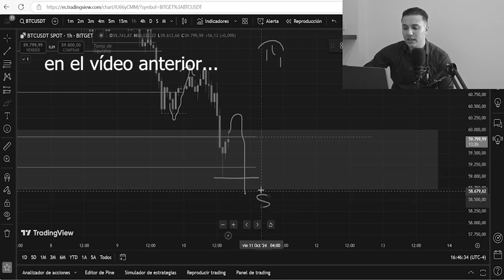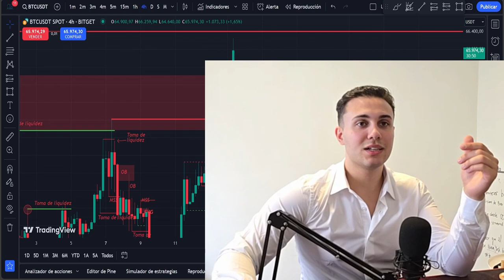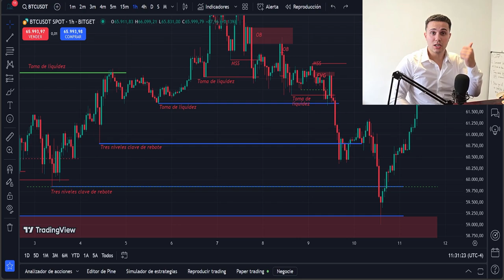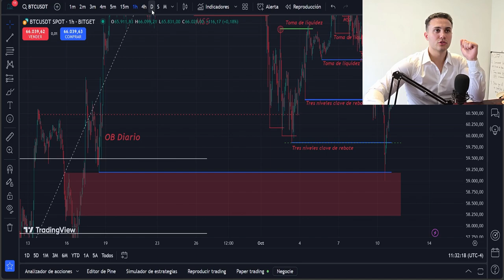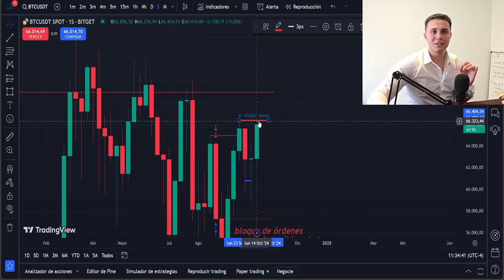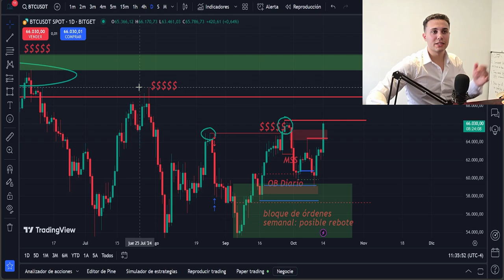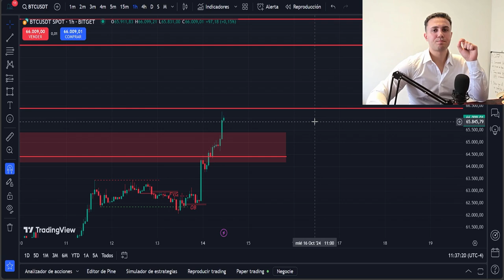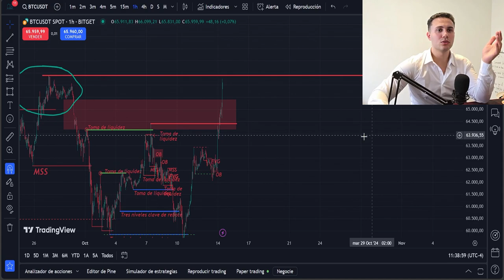🔥 BITCOIN NO SEGUIRÁ SUBIENDO!!! *VENDAN* SI NO PASA ESTE NIVEL CLAVE 🔥